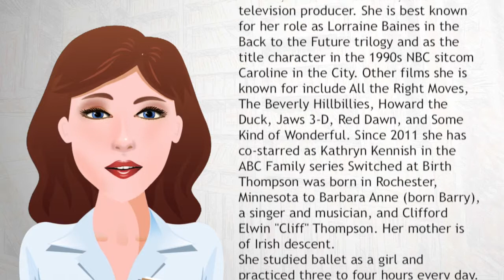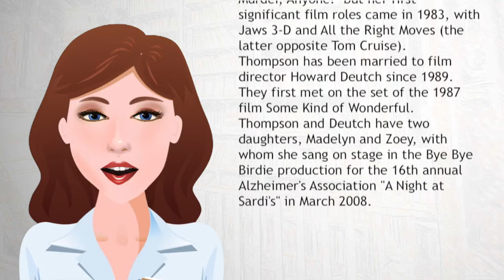Lea Thompson - Wiki Videos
Lea Thompson (born May 31, 1961, Rochester, Minnesota) is an American actress, television director, and television producer. She is best known for her role as Lorraine Baines in the Back to the Future trilogy and as the title character in the 1990s NBC sitcom Caroline in the City.